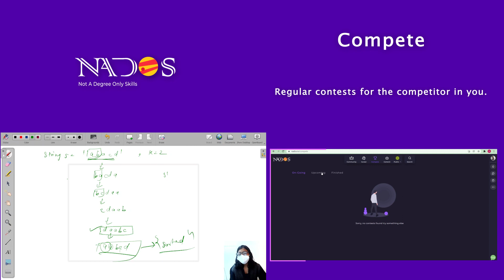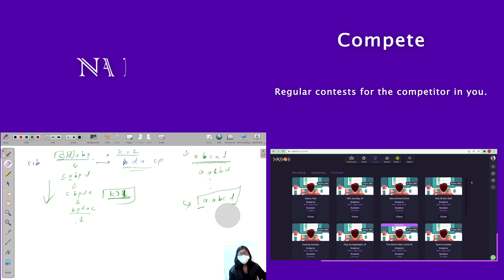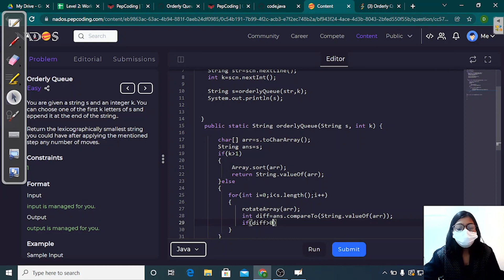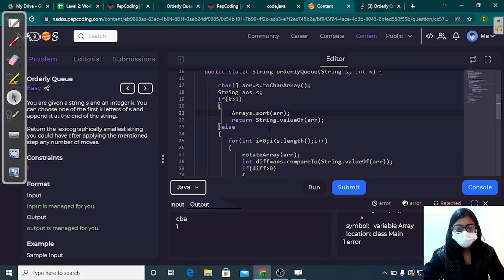Orderly Queue Easy Module Arrays And String In Hindi Java Video 55